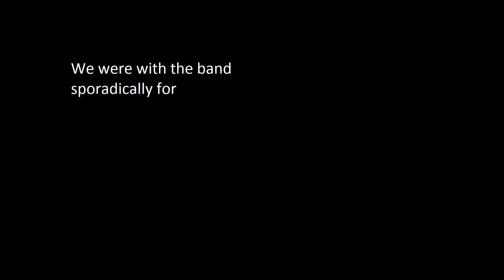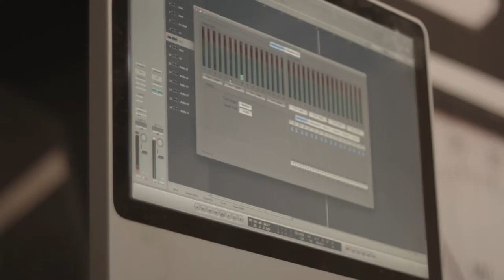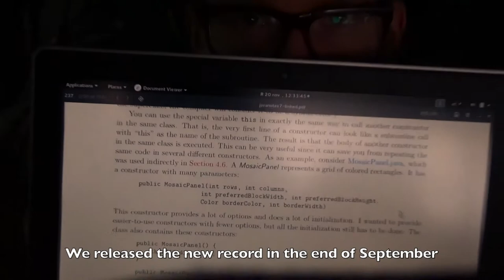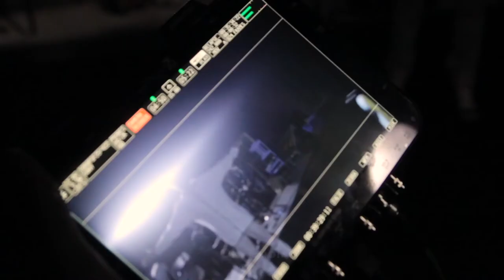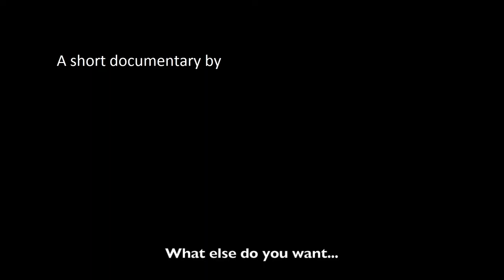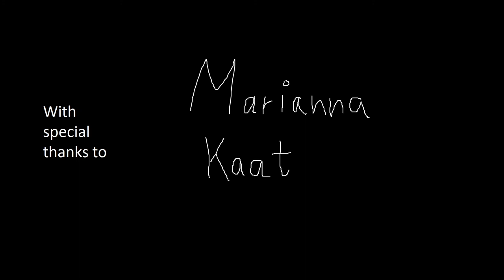Hands, Knees And a Dream - A Short Music Documentary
"Hands, Knees And a Dream" - A short music documentary about Estonian indie-/alternative rock band Laika Virgin.
Production: Kristian Law & Esteban Gonzalez Luna Gutierrez
Editing: Esteban Gonzalez Luna Gutierrez
Camera: John Wagener
Additional Camera: Christian Schreier, Hannes Hölz & Taaniel Tigas
Cast: Indrek Ups, Siim Raidma, Joosep Voolmaa, Vello Saaremägi, Taavi Raidma